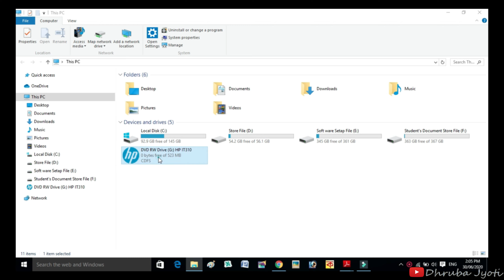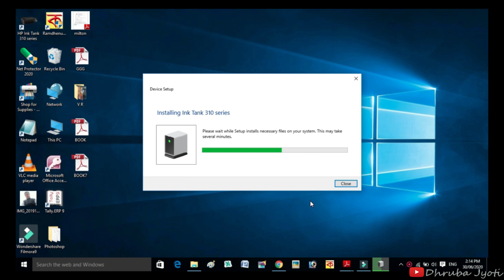How To Install HP Printer Software On Computer....(IN Assamese Video)/Install HP Printer Driver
In this video will help you to install or setup driver for hp printer iam using hp 315 on windows 10, but other hp printer series also can use this method to install the driver.